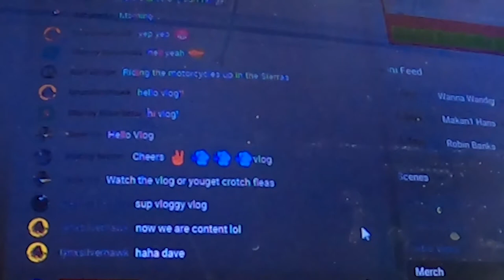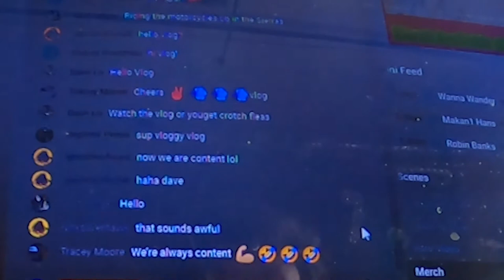Vlogmas 2021: Day 1 | I Edit My Day Away, Looking for a Better Way to Get Sh*t Done | Community Coz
/ /  A F F I L A T E  L I N K S  / /

/ /   S E N D   A   C A R E   P A C K A G E   / /

UPS, ONTRAC, and FEDEX ONLY!!!

Community Coz
C/O Fallout Shelter Ecovillage

USPS ONLY!!!

/ /   Y O U T U B E   C H A N N E L S   / /

/ /   E Q U I P M E N T   A N D   T O O L S  / /

Community Coz's Amazon Influencer Storefront

/ /   F I N D   C O Z   O N   S O C I A L   M E D I A   / /

/ /   M U S I C   I N   V I D E O   / /

Thank you for trusting me with my honest and reliable opinion on any future purchase you may make. This doesn't affect you in any way in the checkout process unless I've been able to arrange a discount for you that is special from other customers. Thank you for supporting this channel!!!